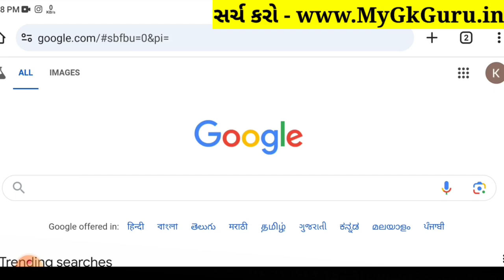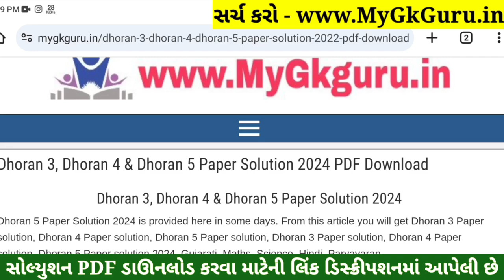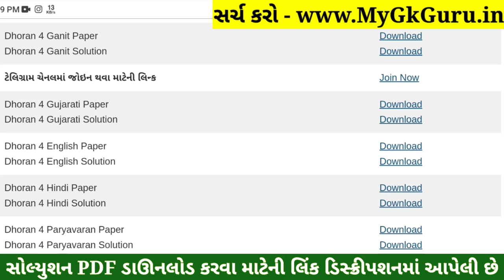Dhoran 4 English Paper Solution 2024 STD 4, Std 4 English Paper Solution 2024 40 Marks, 18 October